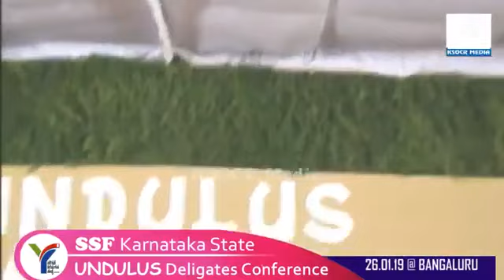SIRAJUDDEEN SAQUAFI KANYANA UNDULUS' SSF State Delegates Conference Bengalore 2019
ഇത് കെട്ടാൽ എത്ര കട്ടിയുള്ള മനസ്സുള്ളവനും കറെഞ്ഞ് പൊകും മുഹമ്മദ് ഫാറൂഖ് നഈമി അൽ ബുഖാരി ഉസ്താദ്Latest Malayalam Islamic Speech | Islamic Speech in Malayalam | latest Super hit Speech in Malayalam | Malayalam Islamic Speech 2019 |

കൂടുതല്‍ ഇസ്ലാമിക പ്രഭാഷണങ്ങള്‍ നിങ്ങളുടെ inboxil ലഭിക്കാന്‍ ചെയ്യുക...